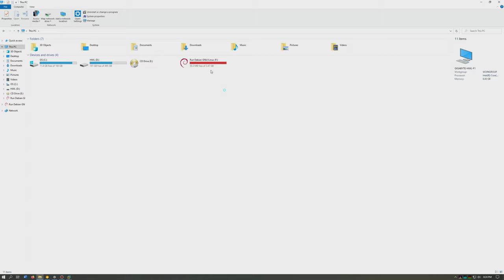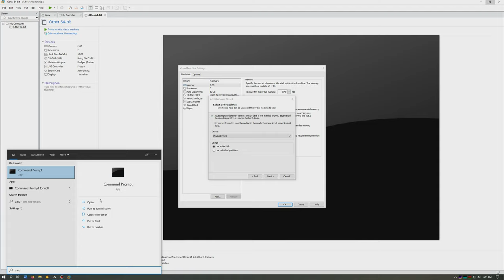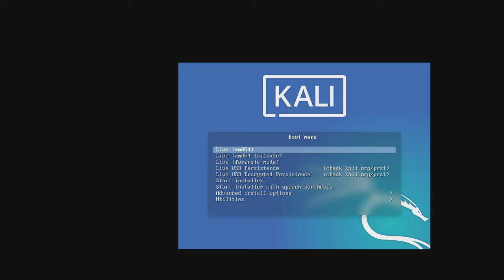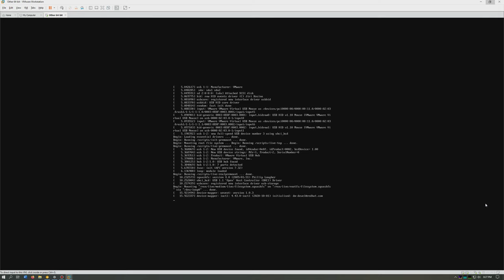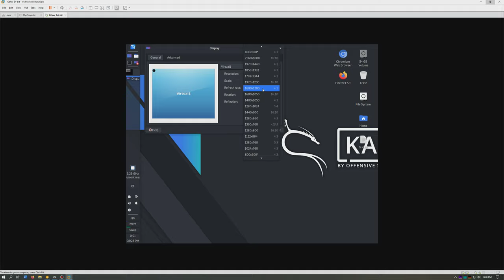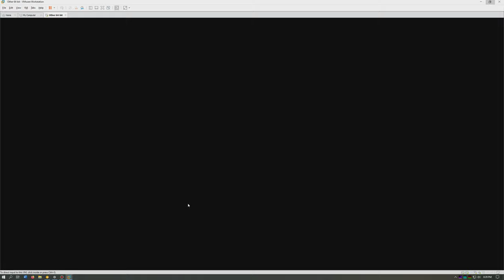Using a physical disk in VMware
In this video I've showed how to use a physical disk in VMware 16